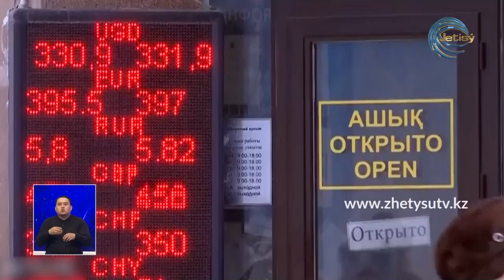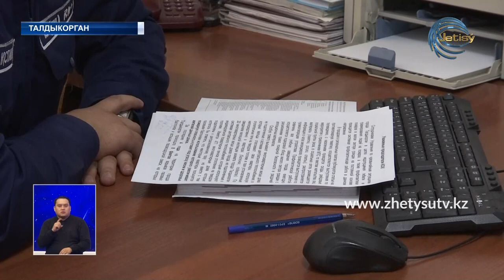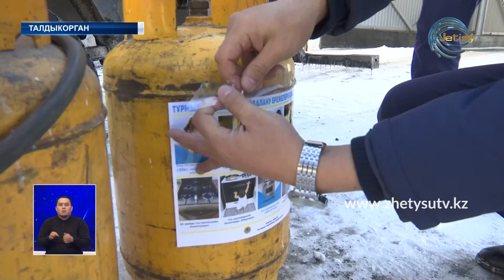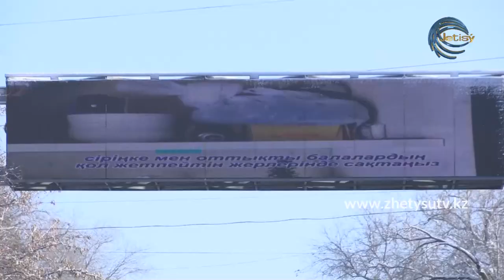НОВОСТИ ЖЕТЫСУ (18.01.21) 21:30